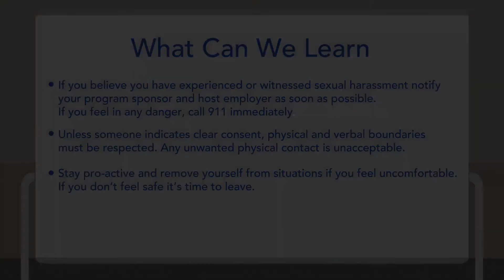Scene 2: If It Feels Wrong, It Is Wrong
Anastaisa and Briana were  having a great summer working and living together at employee housing at an amusement park. When the air conditioner broke in their room, management sent a maintenance worker   to look at the broken air conditioner.